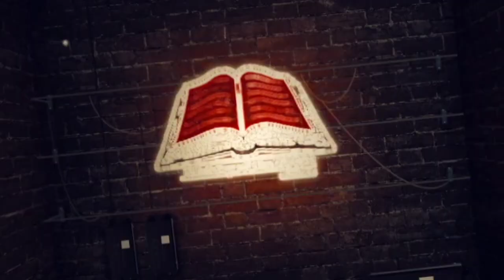Heated discussion with Muslims